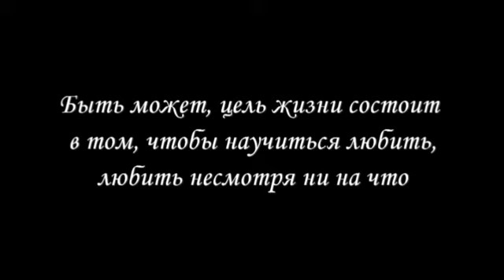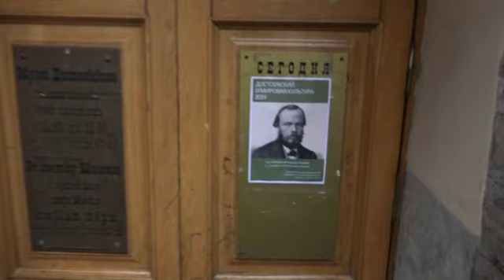Ренанский о Достоевском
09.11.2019 Ренанский сделал доклад на XLIV Международных чтениях "Достоевский и мировая культура" в Петербурге